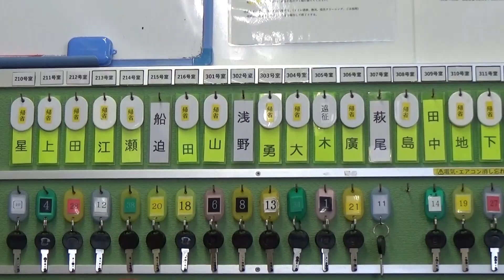ドラ１位・浅野翔吾！ジャイアンツ寮に入寮しました！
1月8日、14名の新入団選手が、ジャイアンツ寮に入寮しました！球団スタッフは、ドラフト1位 浅野翔吾 選手の１日に密着しました！